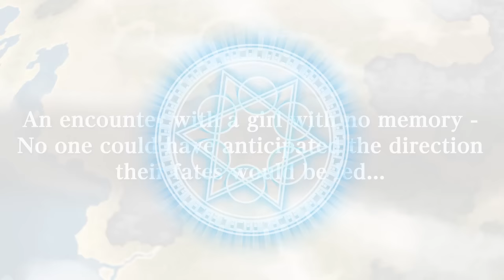RPG Tears Revolude - Official Trailer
A classic command-based RPG with 3D map interface and smooth battle animation!
RPG Tears Revolude is available for Android.

A young man goes on a journey in order to find the final works by a unique artist named Orwiel. In a place related to Orwiel's past, he meets a strange girl with no memories named Liara. They end up going on a journey together to find her lost memories, but their fates end up being led in an unexpected direction.

※All graphics terms, characters and elements are subject to change in the actual product.